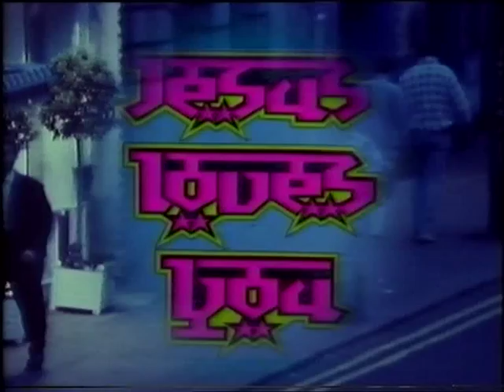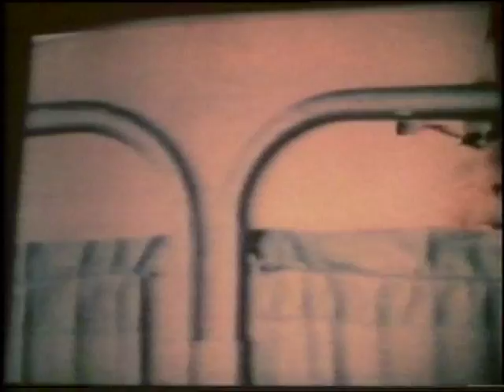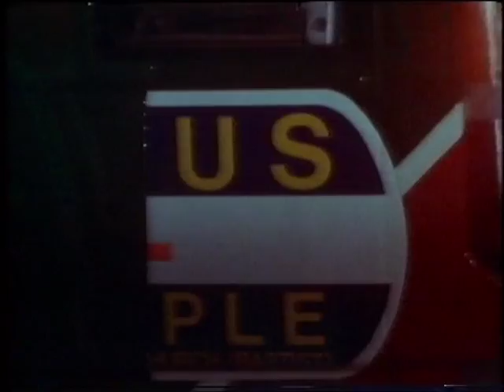Jesus Loves You - Generations Of Love (X-Rated Paul Oakenfold Mix) (HQ)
The full amazing video for Jesus Loves You's 'Generations of Love (Paul Oakenfold Mix).